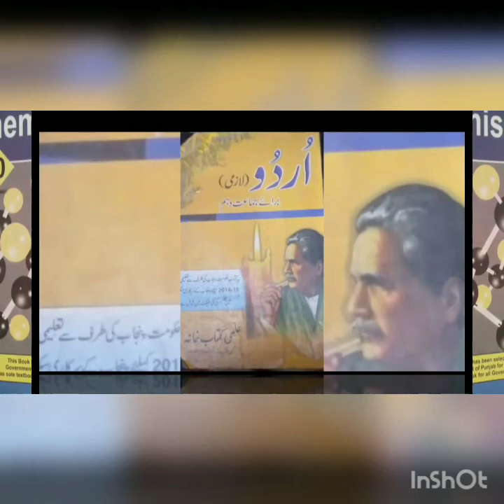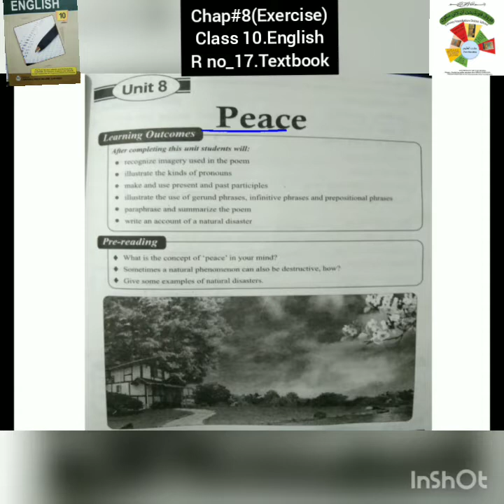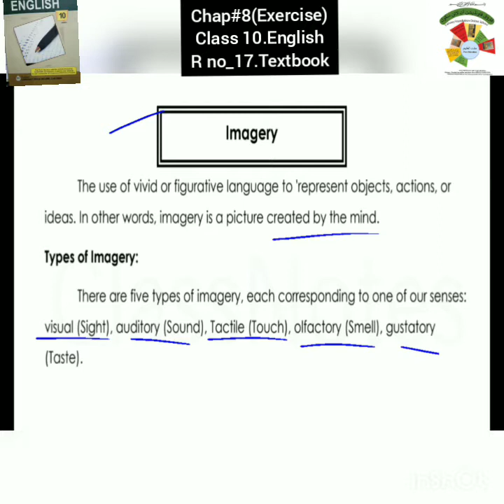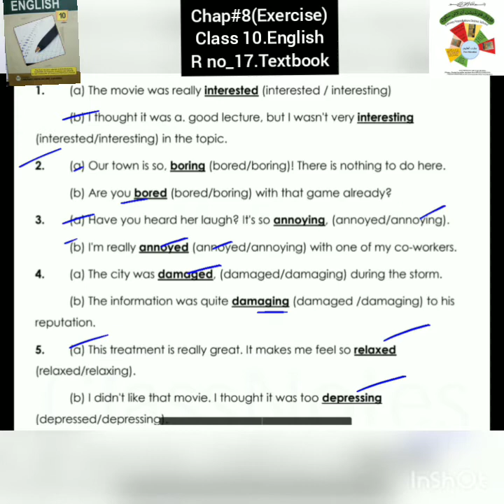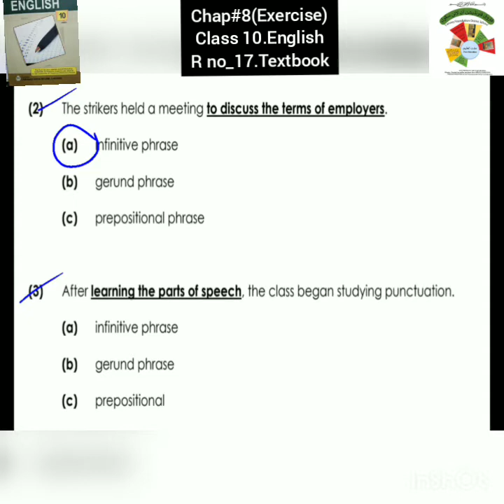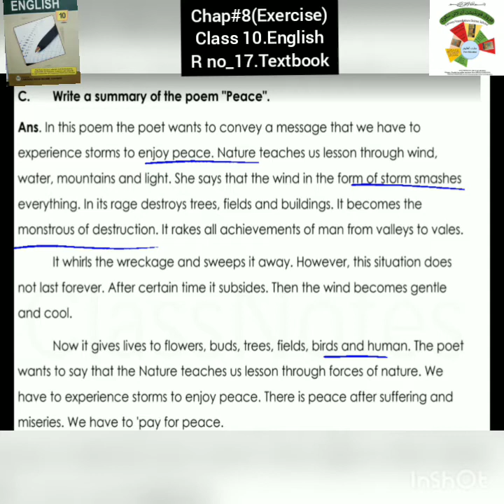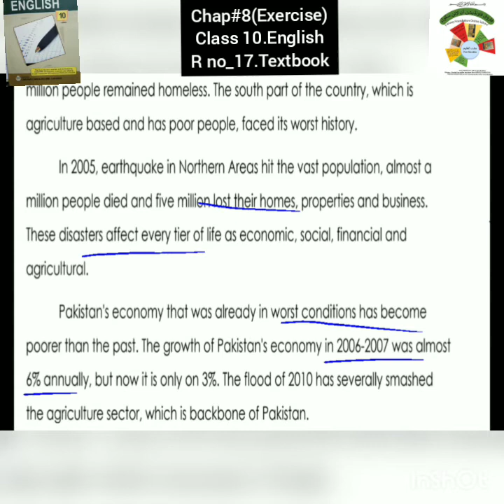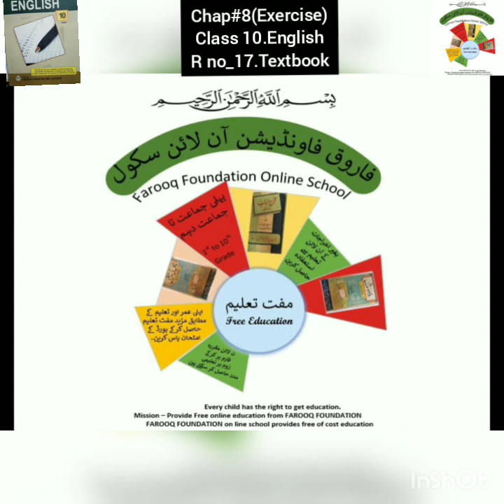R#17|CLASS 2 ENGLISH|PEACE|UNIT#8|FAROOQ FOUNDATION ONLINE SCHOOL